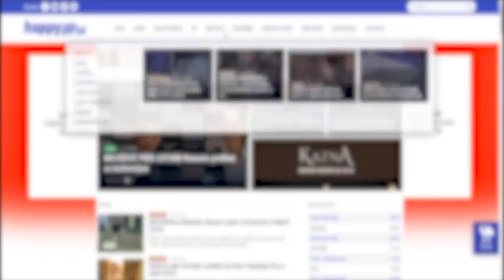"Happy BSC portal" - USKORO - Bule Goncic